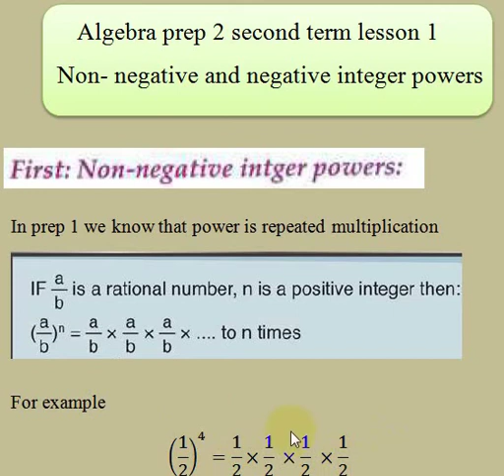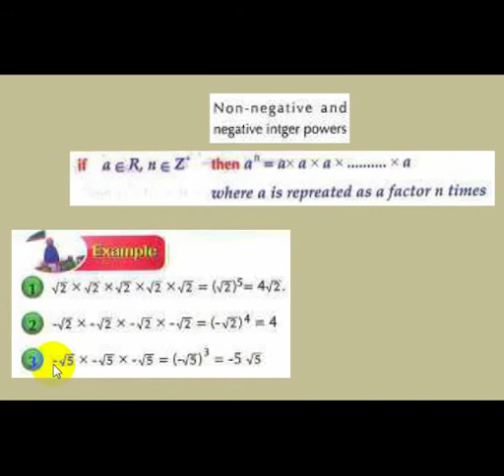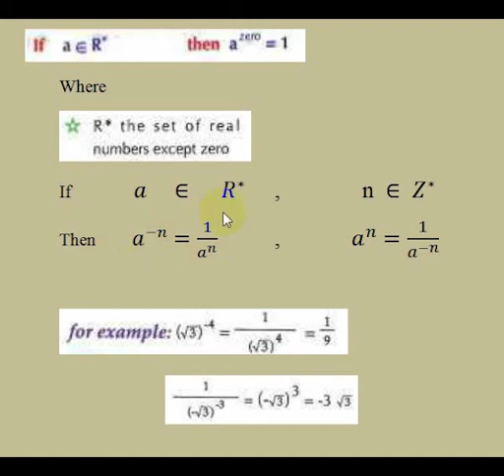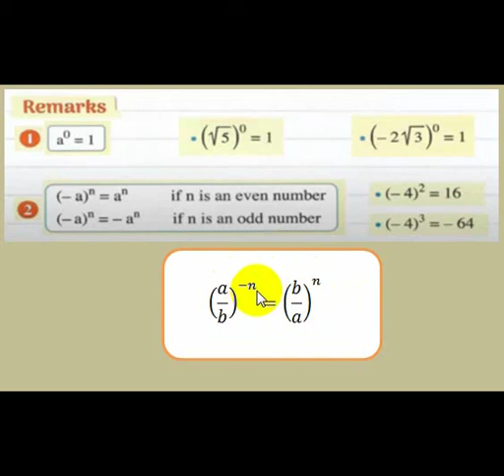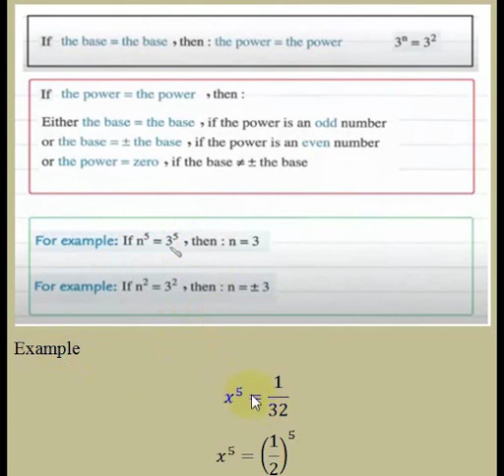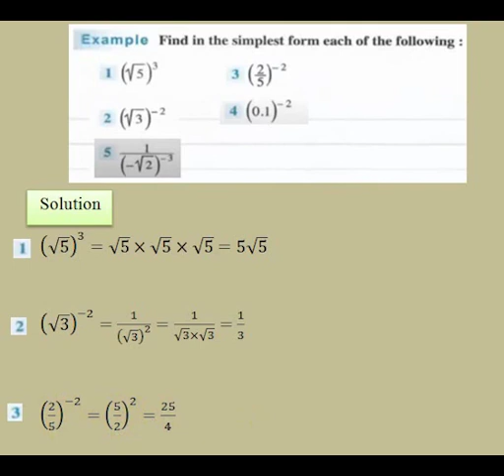algebra prep 2 second term unit 2 non negative and negative integer powers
درس ماث ثانية اعدادى لغات الترم الثاني 1- القوى الصحيحة غير السالبة و السالبة
algebra prep 2  2nd term  unit 2 1-non negative and negative integer powers